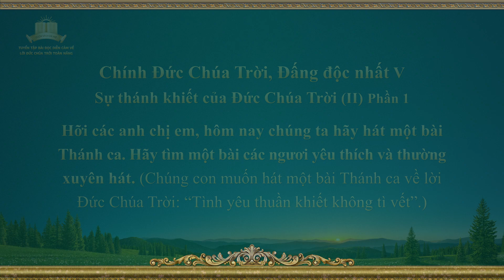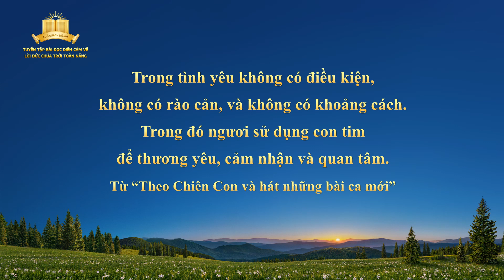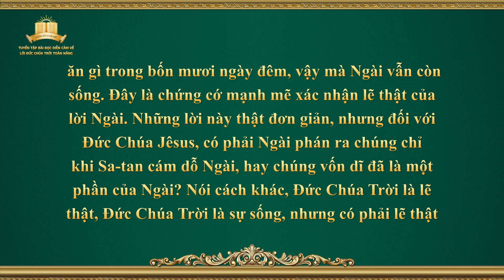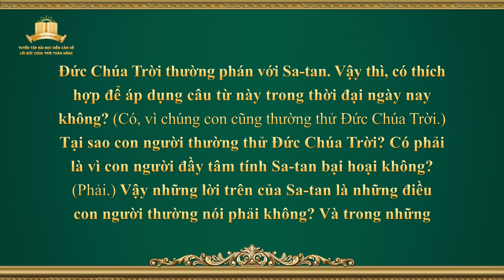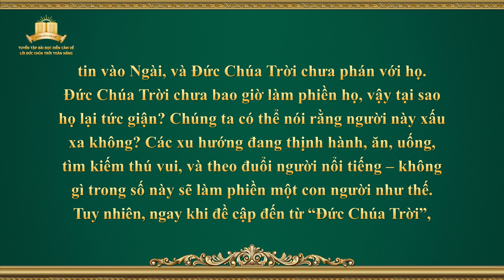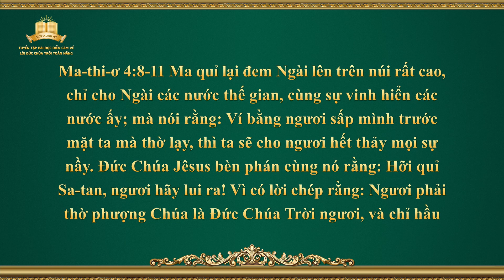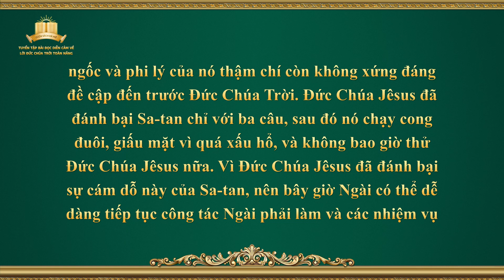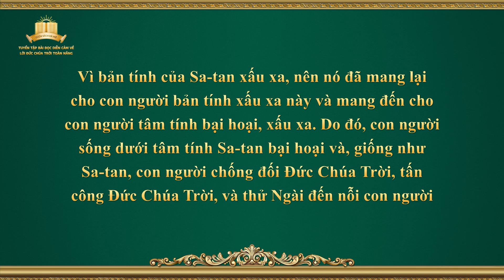Chính Đức Chúa Trời, Đấng độc nhất V Sự thánh khiết của Đức Chúa Trời (II) (Phần 1)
Lời Đức Chúa Trời | Chính Đức Chúa Trời, Đấng độc nhất V Sự thánh khiết của Đức Chúa Trời (II) (Phần 1)